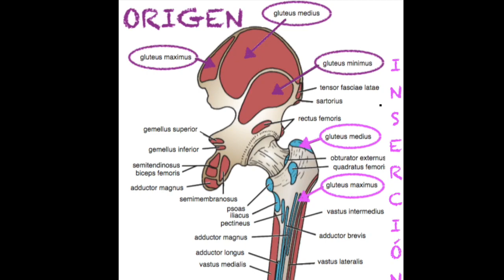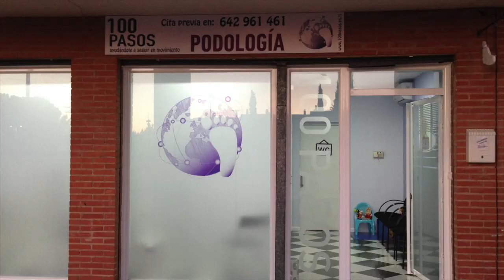GLUTEOS: elasticidad mediante ejercicios excéntricos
Si en 100 Pasos te hemos prescrito ejercicios excéntricos para la musculatura glutea y sus tendones, observa este video-tutorial con atención. En él te enseñamos cómo se hacen los ejercicios y las pautas que debes seguir. Si tienes alguna limitación que te impida hacer los que mostramos en el video, ponte en contacto con nosotros que adaptaremos esos ejercicios a tu condición. y @100pasos